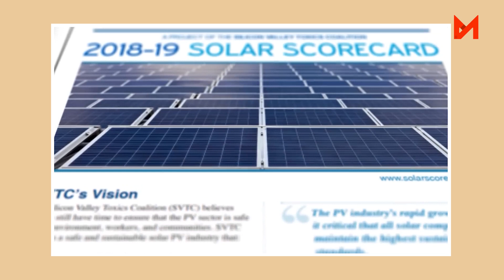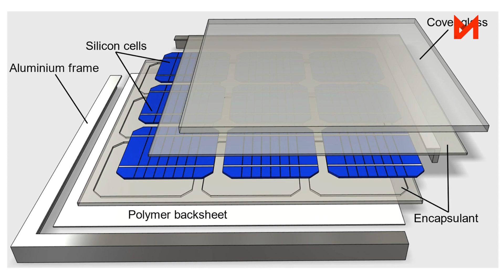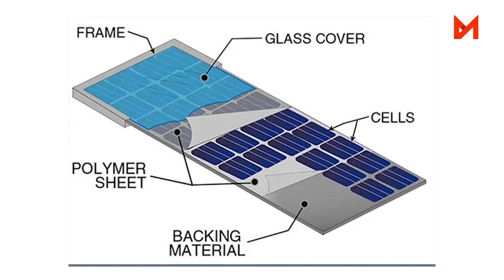Solar Power's LATEST Breakthrough [& What It Has To Do With Microwaves]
In this enlightening video by Mayar Media, we delve into the growing concern of solar panel waste and explore a groundbreaking development that could transform the recycling landscape. Discover the environmental challenges posed by discarded solar panels and the detrimental impact on renewable energy's reputation. However, an Australian researcher named Binesh Puthen-Veettil and his team from Macquarie University have pioneered an innovative method using microwaves to enhance the recyclability of solar panels. Learn how selective heating of silicon enables the safe removal of protective coatings, facilitating the retrieval of valuable components without the need for toxic chemicals. Join us as we explore the potential of this energy-efficient, environmentally friendly solution, which could reduce the carbon footprint of solar panel manufacturing and pave the way for comprehensive recycling programs. Be part of the movement towards a sustainable future and witness the birth of a recycling revolution.

00:00 Introduction
01:46 Solar panels are fantastic sources of energy
02:24 Problems with solar panels: waste and recycling
03:05 Existing methods of solar panel recycling
04:00 A ground-breaking discovery
04:45 Hurdles associated with solar panel recycling
05:25 The significance of the new discovery